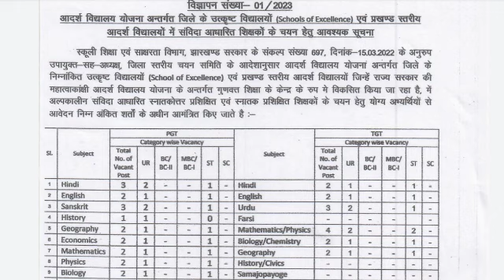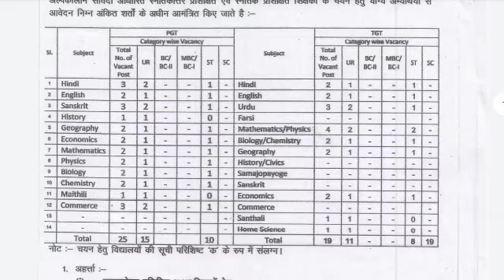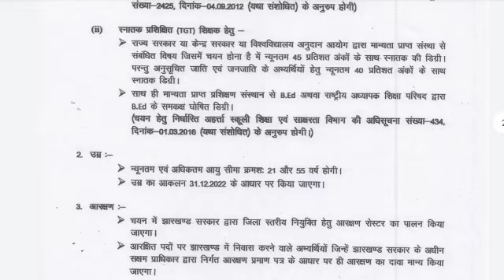झारखंड TGT/PGT शिक्षक भर्ती, जारी हुआ विज्ञापन | Jharkhand Teacher Vacancy 2023